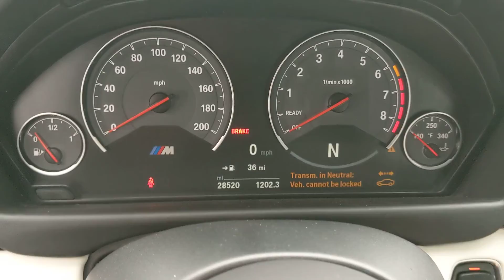2017 BMW M3